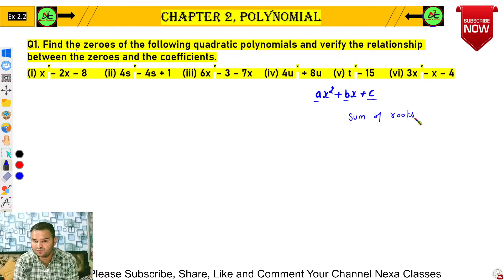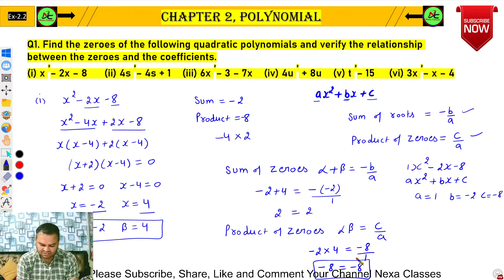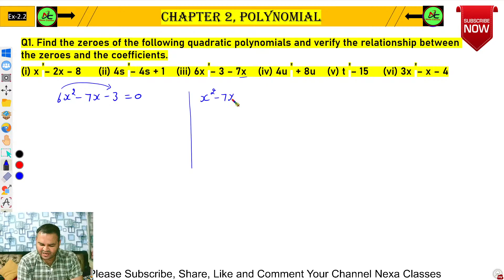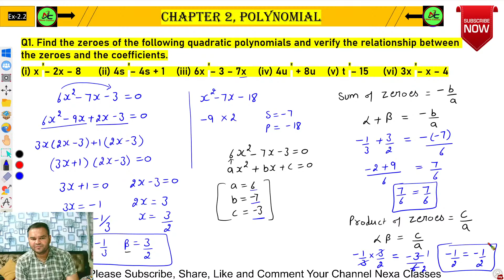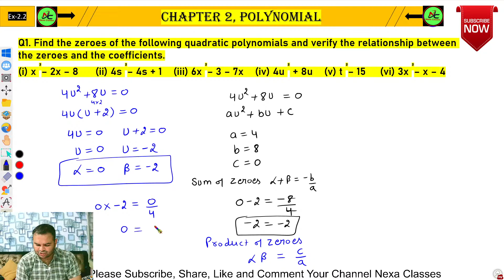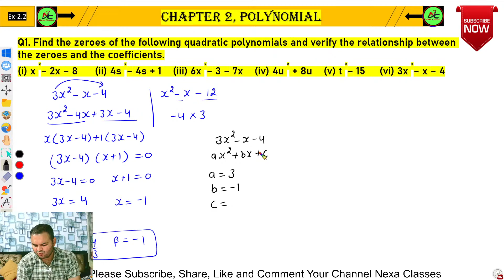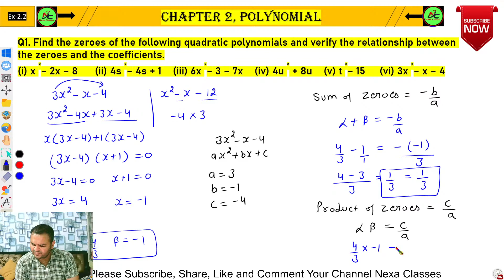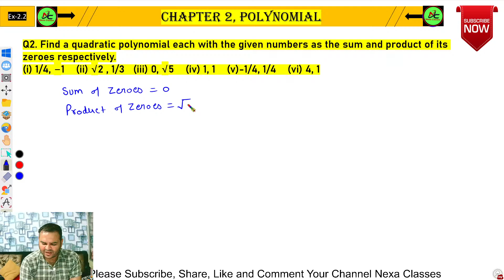One Shot Ex 2.2 Class10 Math | Polynomials | Ex 2.2 Class 10 Math one shot | Nexa Classes | Live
One Shot Video Ex 2.2 Class 10 Math
Q1 Ex 2.2 (Polynomials) Class 10 Math One Shot Video
Ex-2.2 Q-1 Class 10 Math | Class 10 Math Ex 2.1 Q1
Class 10 Math's | Chapter2 | Q1 Exercise 2.2 | Polynomials | Ncert
Class 10th, Exercise 2.2 Q1 Cbse Math
Ex-2.2 Q-1 Class 10 NCERT Math
Class-10 Ex-2.2 Q-1 (Polynomials) NCERT Math
Class 10th Ex-2.2 Q 1 Math's CBSE NCERT
Class 10 Math's Chapter 2 Exercise 2.2 (Q1) Polynomials
Chapter 2 Ex 2.2 q1 Polynomials Class 10 (NCERT MATHS)
Chapter 2 Exercise 2.2 (Q1) Class 10 Math's